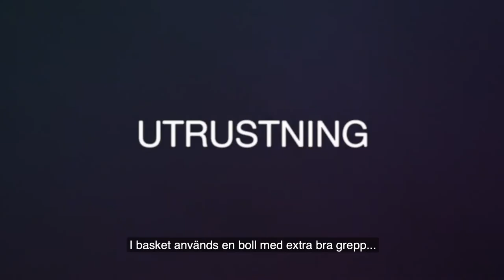Det här är basket – ParaMe.se – Syntolkad version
Lär dig mer om idrotten basket. Den här videon är syntolkad.
Besök för att hitta din träning!